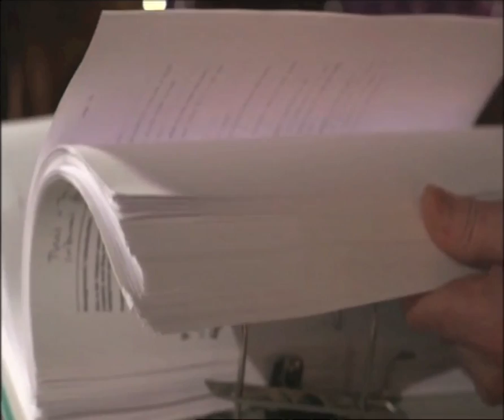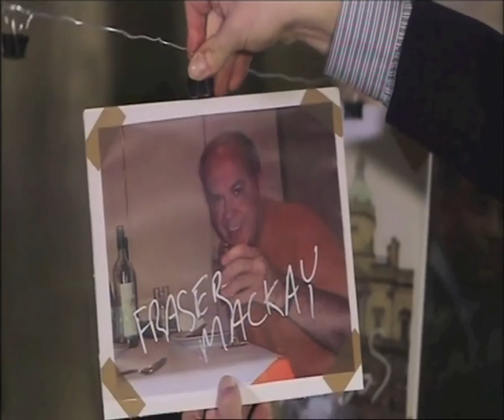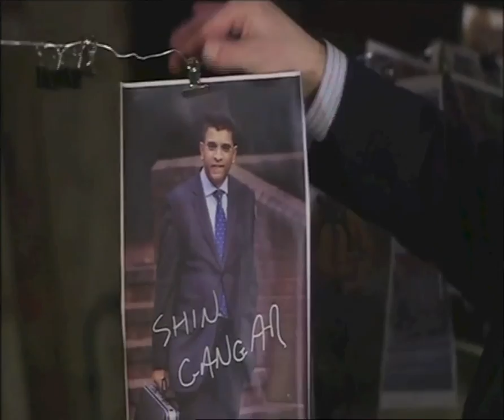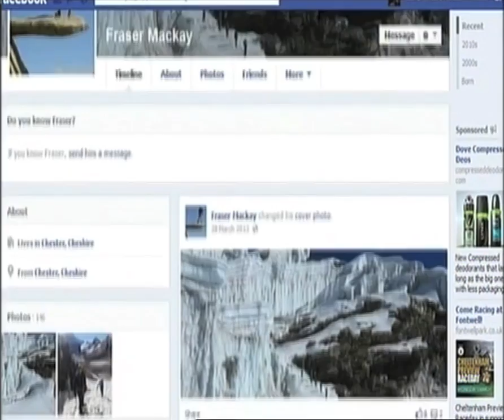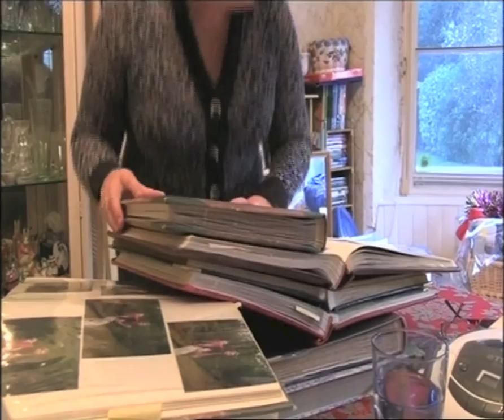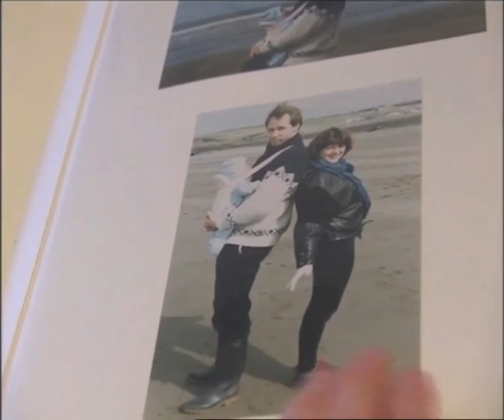Bank of Scotland investigation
First broadcast on 3 March 2014 on BBC1 - Inside Out South.